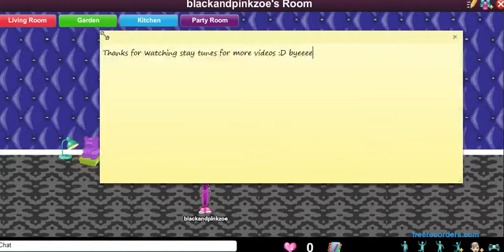msp - decorating my room